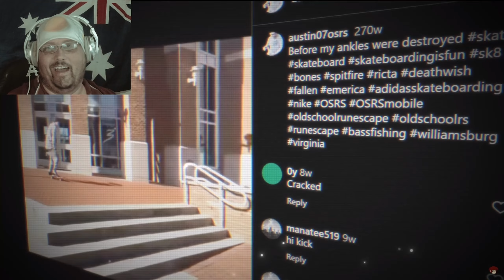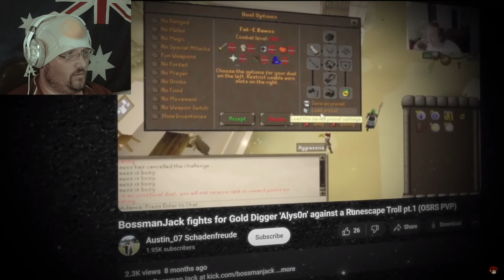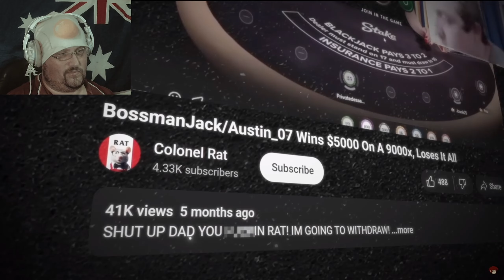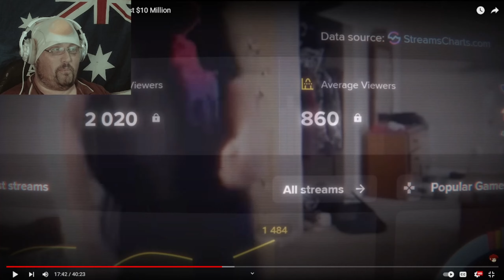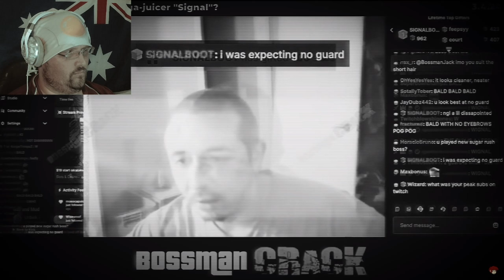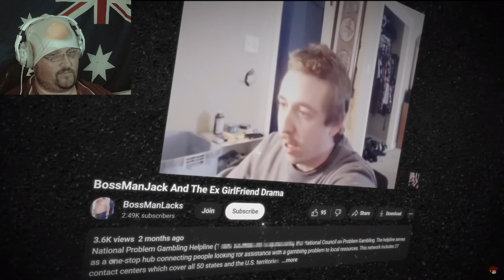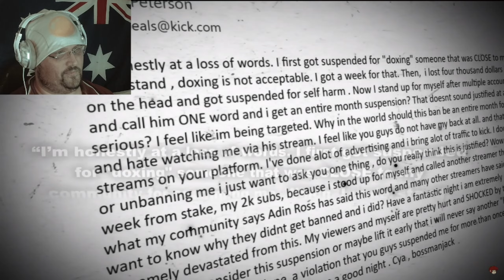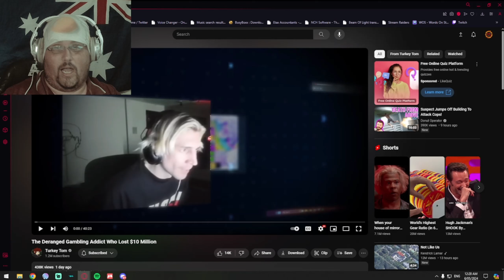REACTION VIDEO | THE DERANGED GAMBLING ADDICT WHO LOST $10 MILLION | BOSSMANJACK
Watch as I react to the video from Turkey Tom about a streamer who is so addicted to gambling. And will do anything to get money. Who lives in his parents house and destroys property when he loses money and all the crazy ups and downs that goes from being addicted to gambling.